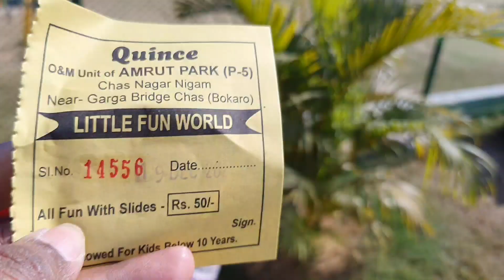CHAS NAGAR NIGAM PARK || Full Vlog || Ticket Prices 😡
Today we have visited Chas Nagar Nigam Park , So we had Shared our Experience in this video .

Hi Friends, This is Pratap from India .
Here You Can see our Daily Life's Vlogs of Our Family .
Pls be in Touch, Comment what you think in our videos and tell me what You Want to See From Bokaro.
Thanks.

Thanks
Bokaro Beast Team .